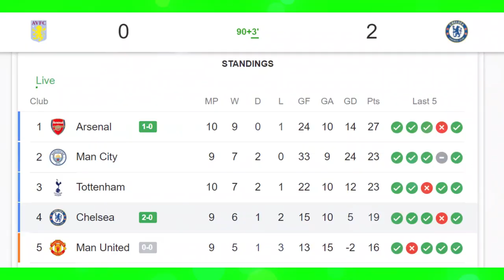ASTON VILLA vs CHELSEA (0-2) ~ MASON MOUNT GOALS 6', 65' ~ English Premier League 2022